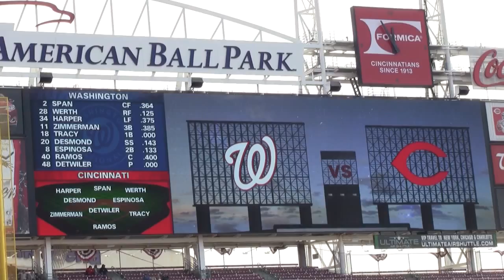Bryce Harper vs Aroldis Chapman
Aroldis Chapman comes in to pitch the 10th inning against Bryce Harper at Great American Ball Park on 4/6/13. Washington Nationals vs Cincinatti Reds